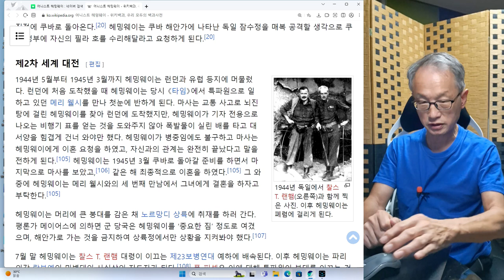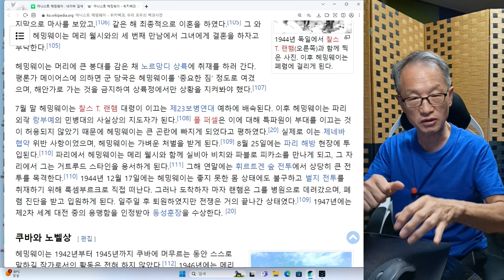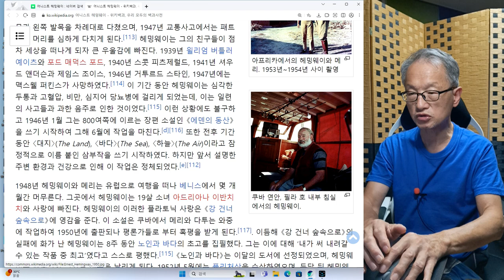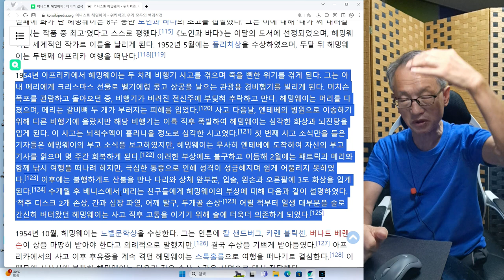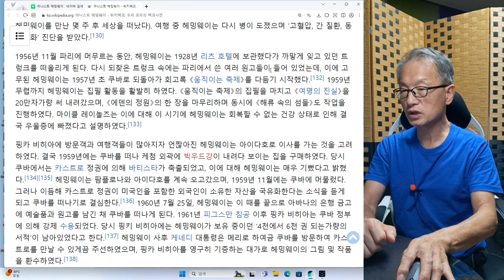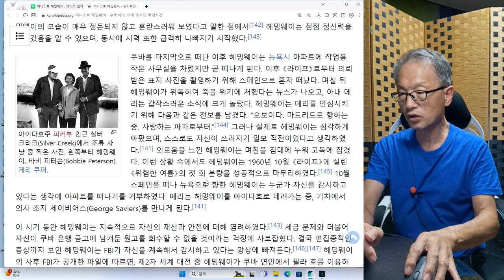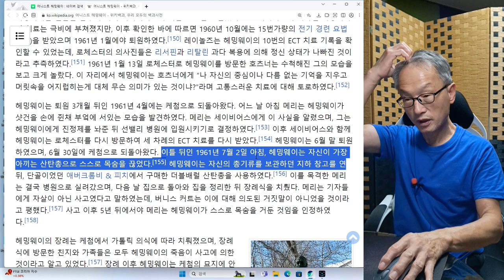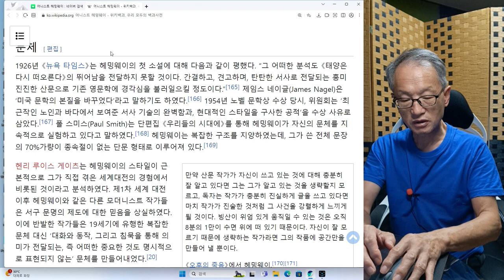소설가 헤밍웨이 4회